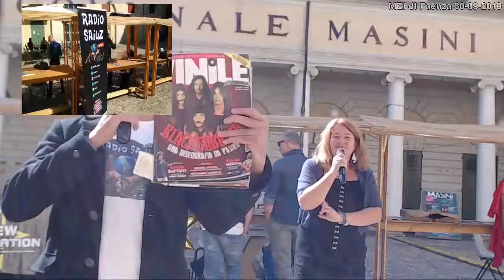02 MEI di Faenza 30 09 2018 Alessandra